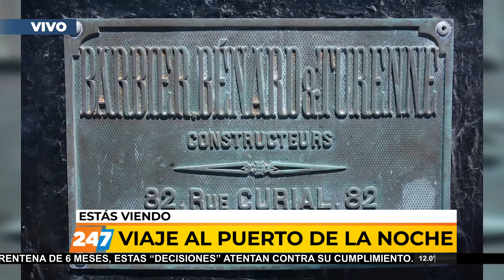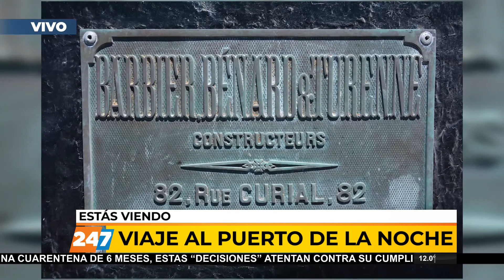16/09/20 | VPN | FOTOS CON HISTORIA | RUBÉN RUSSO